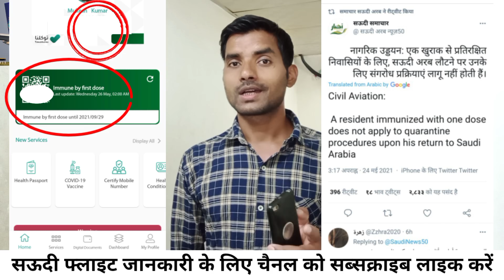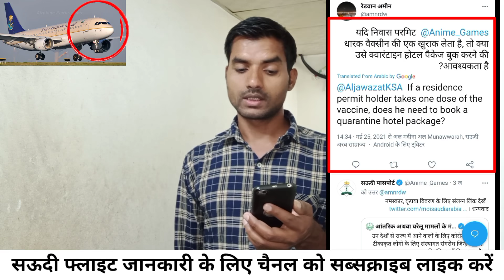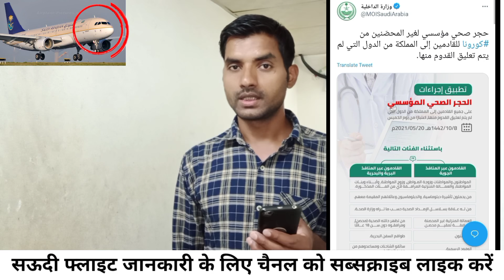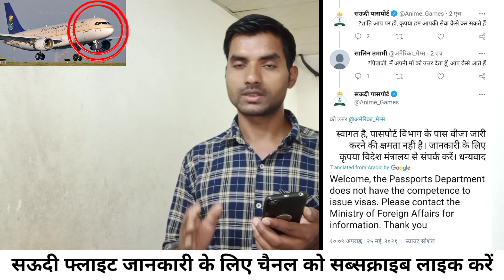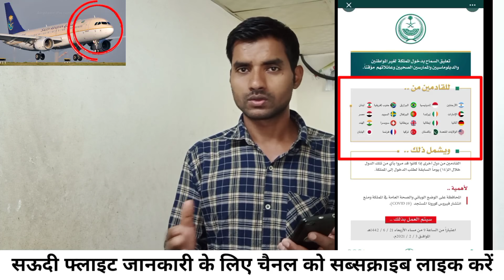सऊदी फ्लाइट कोरेंटन खतम हुआ | वीजा हुआ चालू ? | Saudi Travel Ban Country | Vai Nepal | Extend Visa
Is video mein bataya Hun Ki Kya Saudi Arabia Ka visa chalu hogya hai aur kya second doge lagaya hai Jolog vaccine us ko querantine hoga ya nahi Janakari pasand aaya to like karke thank you so much